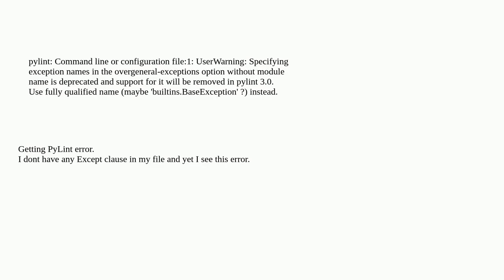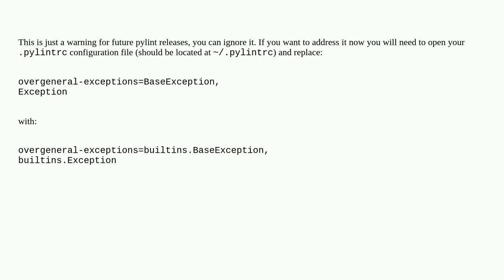Pylint: Specifying exception names in the overgeneral-exceptions option without module name is de...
Pylint: Specifying exception names in the overgeneral-exceptions option without module name is deprecated

A special thanks goes out to the community

  pylint python